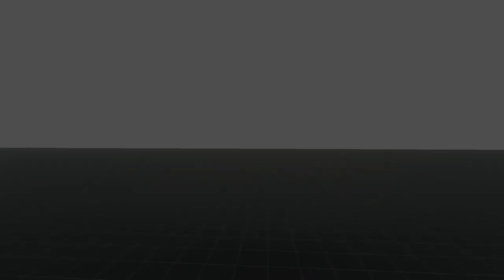Paint The Town Red - Gary's Bowling Alley